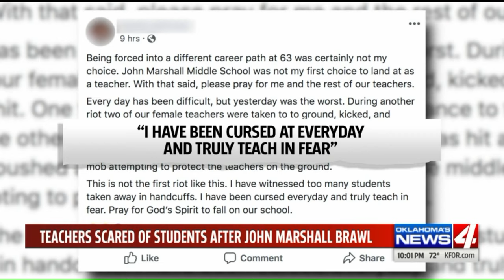Caught on Camera: Fight at OKC middle school injures teacher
Chaos at a metro middle school is caught on camera as students are seen fighting each other and laying their hands on teachers in an all-out brawl.